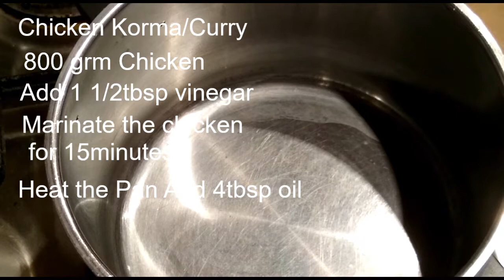Shahi Daigi Chicken Korma Recipe || شادیوں والا دیگی قورمہ منٹوں میں بنا کر سبکو حیران کر دیں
Salam Viewers the recipe i am sharing you guys very Easy,delicious and less ingredients recipe you  ever made  please watch my full video to get all tips for best results and its a humble request  do comment , subscribe my  channel, like and share it.Thanks